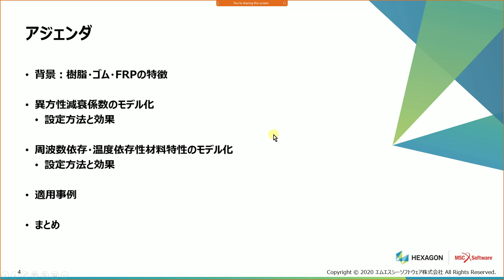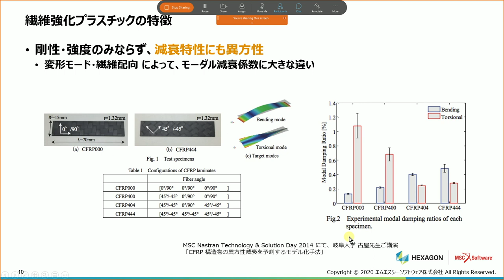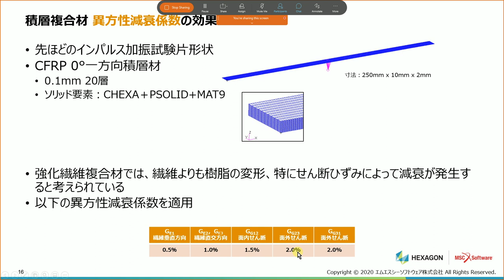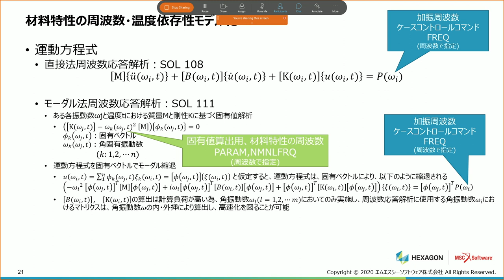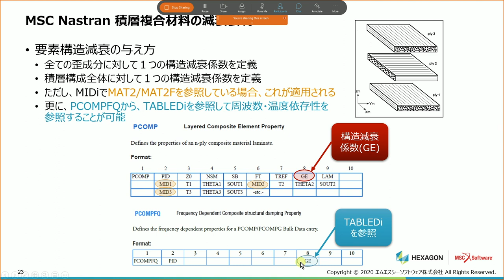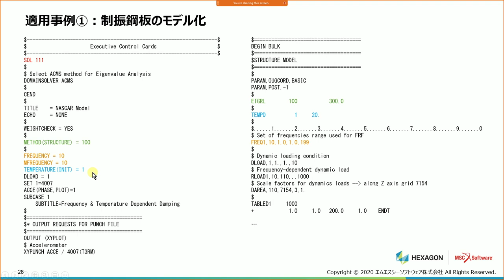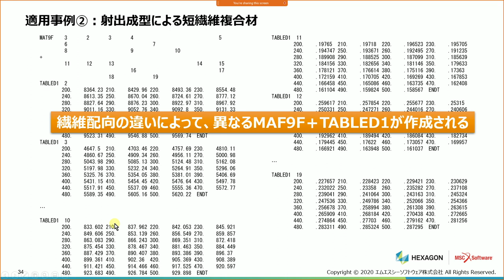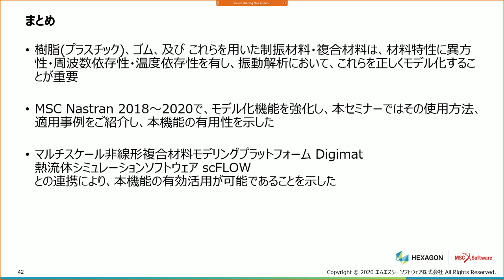ウェブセミナー：MSC Nastran による異方性・周波数依存性・温度依存性材料特性を考慮した振動解析（20200902開催）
MSC Nastran 2018～2020で搭載された新機能である、異方性・周波数依存性・温度依存性の材料特性を考慮した振動解析機能についてご紹介したウェブセミナーのアーカイブです。
各項目の説明開始時間は以下の通りです。
時間をクリックいただければそこからご覧いただけます。

 0:32　背景
 4:08　繊維強化プラスチックの特徴
 8:44　樹脂・ゴムの特徴

11:03　異方性減衰係数のモデル化
15:12　積層複合材 異方性減衰係数の効果

20:13　周波数依存・温度依存性材料特性のモデル化
34:31　注意・制限事項

37:23　適用事例①：制振鋼板のモデル化
43:04　適用事例②：射出成型による短繊維複合材
48:07　適用事例③：フロントガラスの周波数・温度依存性考慮
51:33　適用事例④：車体モデル(お客様モデル)の解析パフォーマンステスト

53:43　まとめ

■問い合わせ
エムエスシーソフトウェア(株)
マーケティング部